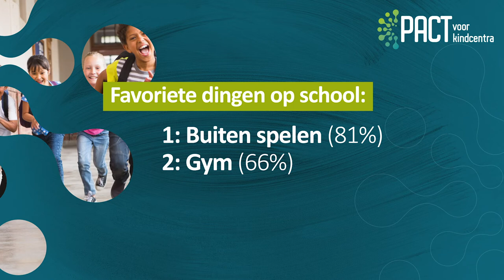Ideale Dag Onderzoek PACT